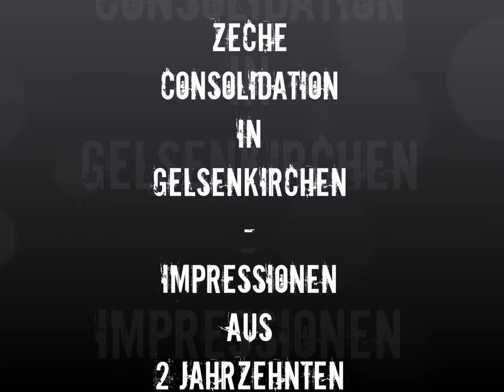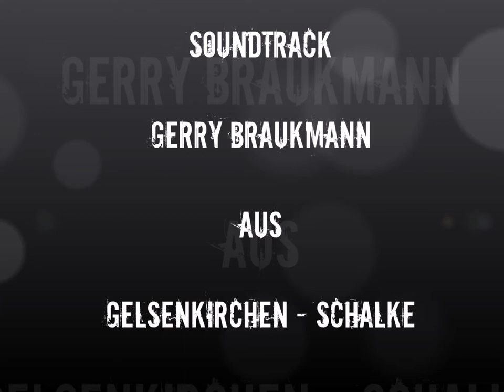Zeche Consolidation - Die alten Fördertürme in GElsenkirchen / 2005 - 2020